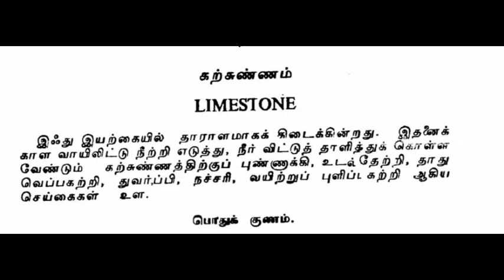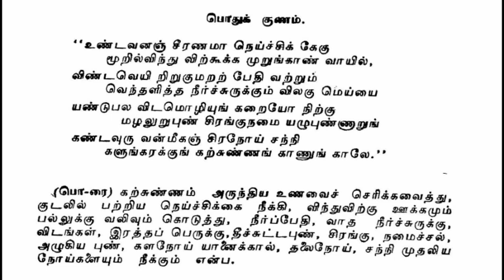வெற்றிலைக்கு போடும் சுண்ணாம்பு தயாரிக்கும் முறை